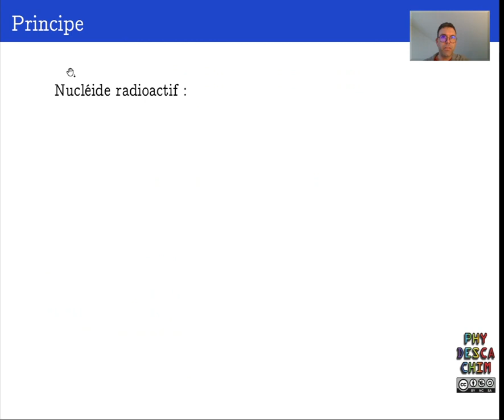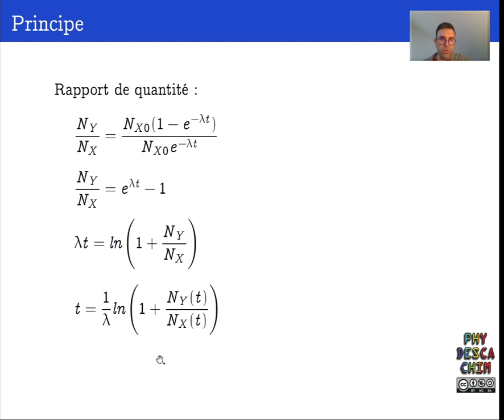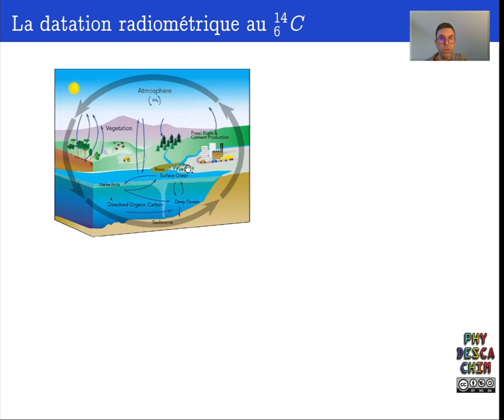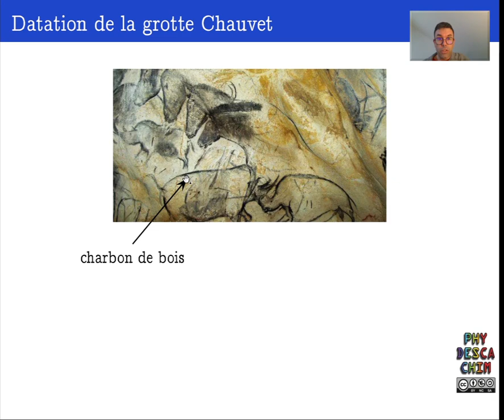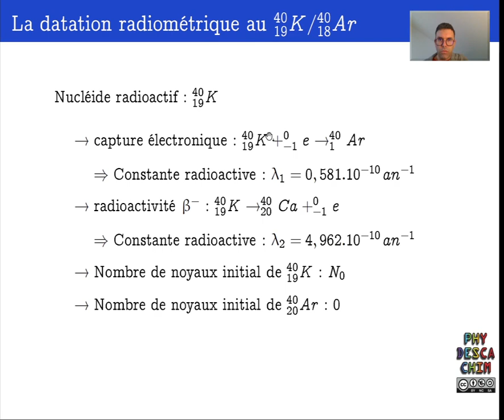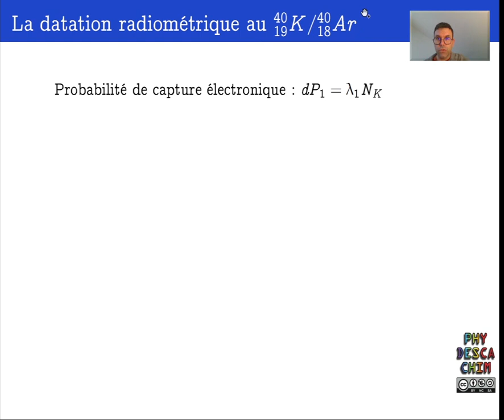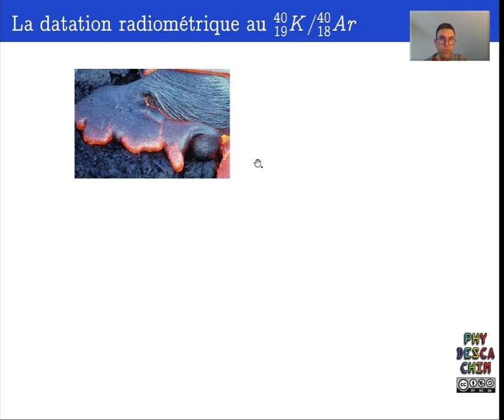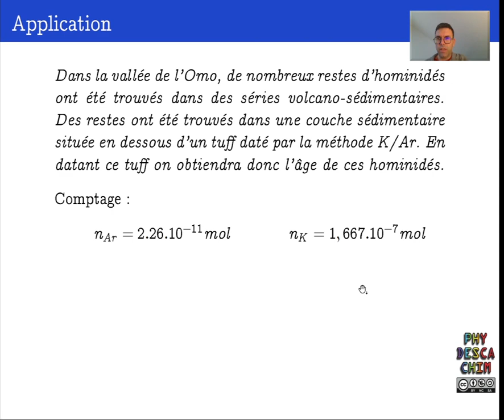Terminale - Les désintégrations nucléaires - La datation radiométrique